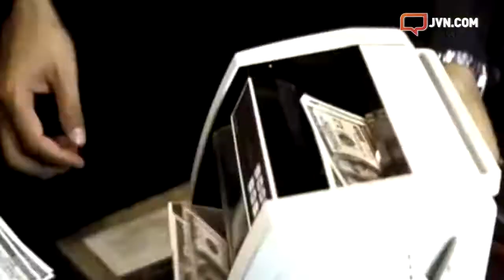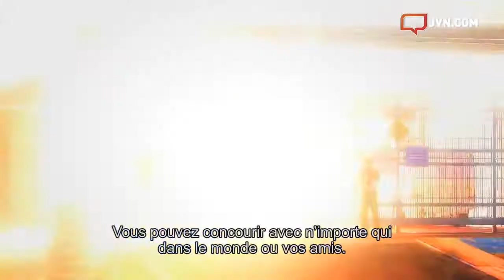Reportage - Sleeping Dogs [JVN.com]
Notre reportage sur Sleeping Dogs.